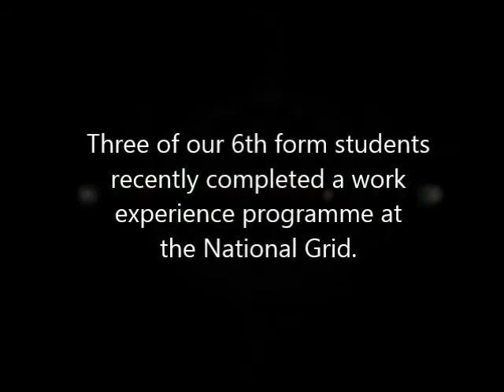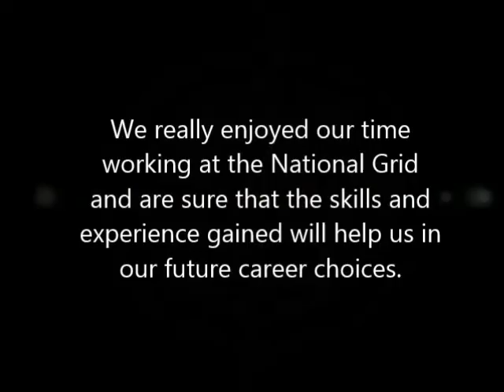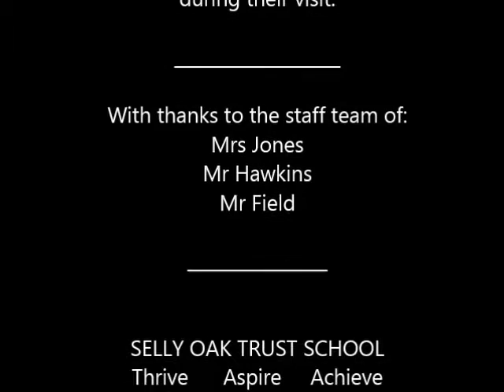Selly Oak Trust School NATIONAL GRID 2015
This video stars Alex, Connor and Toby, three of our sixth form students from Selly Oak Trust School who recently completed a work experience programme with the National Grid. As part of work inspiration week, the trio were based at the National Grid HQ in Homer Road and had a unique insight into the day to day operations at the centre. Here they chat about their hobbies, interests, what they enjoyed and what they hope to get out of the role.